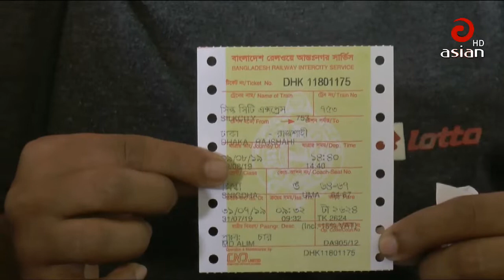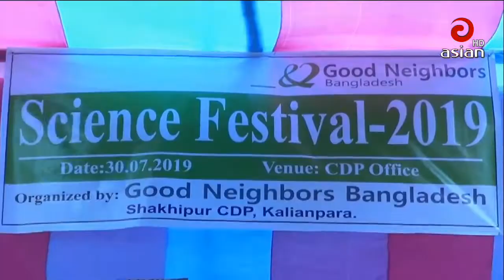Asian TV Prime News 9:30 PM | 31 July 2019 | Asian TV Bangla News